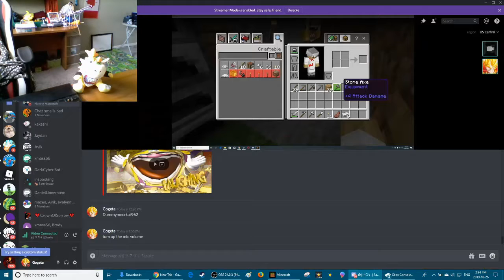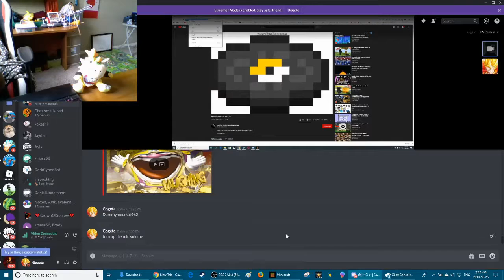Bowser JR Plays Minecraft! - Another Mining Adventure! .ft Chef Pee Pee (Part 3)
This Is the third gaming video of Bowser JR plays on this channel! I hope you like it, 15 likes for Part 4! EpicGaming (Chef Pee Pee's Channel)